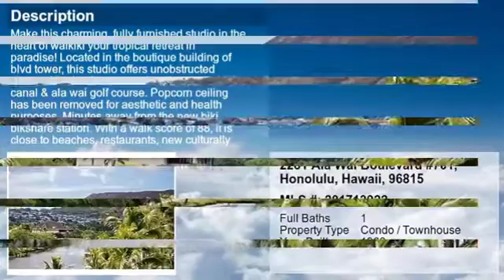Personal Listings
4807 Matsonia Drive
Honolulu Hawaii 96816
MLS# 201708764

Classic Hawaiian heritage home with panoramic Diamond Head Ocean City and Ewa views! Sought after location on Matsonia Drive. Floor plan includes 3 bedrooms 2.5 baths with separate lower level 1/1 with covered lanai perfect for in laws or guests. Level fenced landscaped backyard. Extensively remodeled in past 7 years. Newer kitchen with granite countertops and open to dining room and views. Ample parking in addition to garage. Open and covered decks make entertaining a breeze. Minutes to Kaimuki Kahala and more!